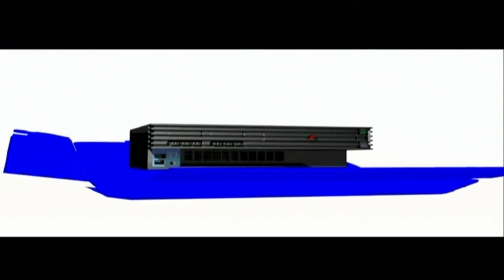Las consolas retro más icónicas para los coleccionistas de videojuegos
te proponemos algunas de las mejores consolas retro para disfrutar de los clásicos de la historia de los videojuegos.